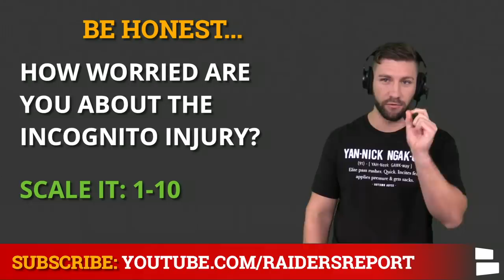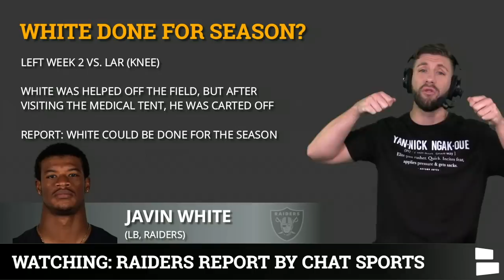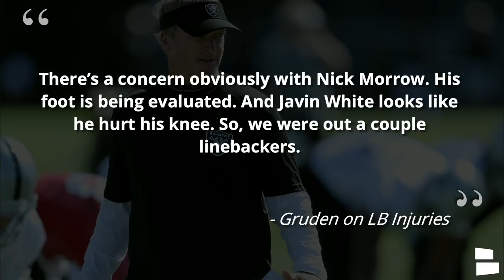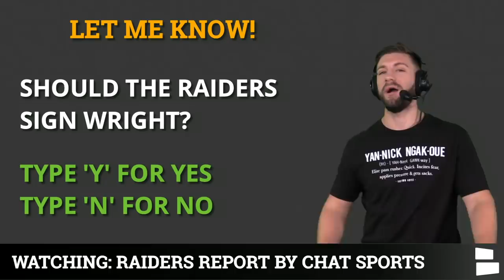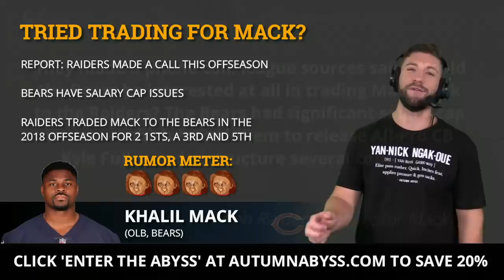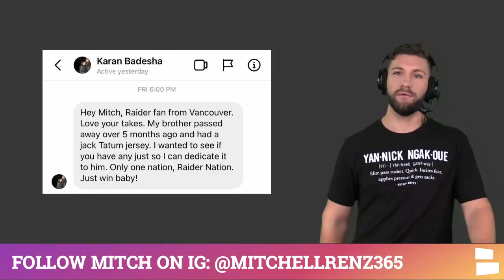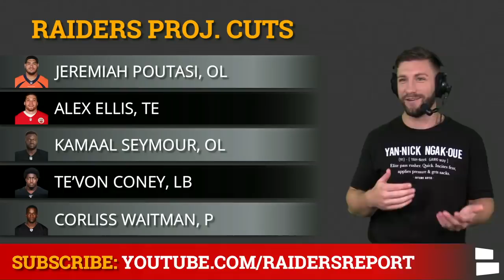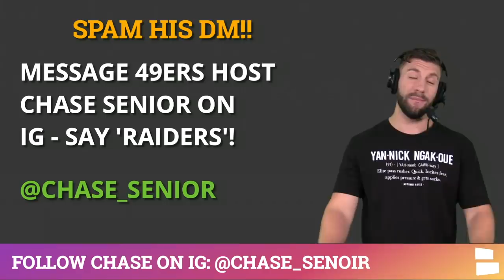Raiders Signing K.J. Wright After Nicholas Morrow & Javin White Injuries? + Khalil Mack Trade Rumors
Raiders rumors are swirling right now around several key injuries to the Raiders + a Khalil mack trade story lighting up social media. Today on the Raiders Report host Mitchell Renz gives you the latest injury updates on Linebackers Nicholas Morrow, Javin White, Darron Lee, and Nick Kwaitkoski. With all the LB injuries should the Raiders sign NFL free agent LB K.J. Wright since he knows the Gus Bradley system? We also have an injury update on Richie Incognito. According to Vic Tafur the Raiders contacted the Chicago Bears about trading for Khalil Mack this offseason and the signed Yannick Ngakoue. Last we try to project the Raiders cuts to get down to the 80-man roster.

Love the shirt Mitchell Renz has on? Looking for more Raiders gear?

Raiders Injury News Today On
- Nicholas Morrow, LB
- Javin White, LB
- Nick Kwiatkoski, LB
- Darron Lee, LB
- Richie Incognito, OG

Raiders Rumors On today’s show on:
- KJ Wright, LB (NFL Free Agent)
- Khalil Mack, LB (Chicago Bears)

Raiders Cut Candidates to get to 80-man roster:
- Jeremiah Poutasi, OL
- Alex Ellis, TE
- Kamaal Seymour, OL
- Te’von Coney, LB
- Corliss Waitman, P

Raiders play the 49ers this week and Mitch wants you to message 49ers host Chase Senior ‘Go Raiders’ on Instagram